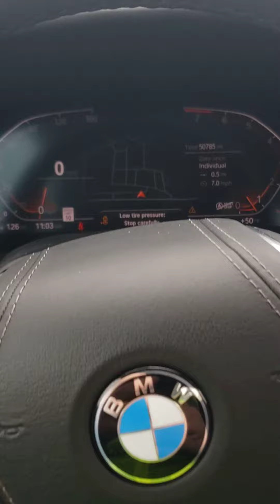Take a L@@k at this 2020 BMW 850i. The walk around..awesome!!